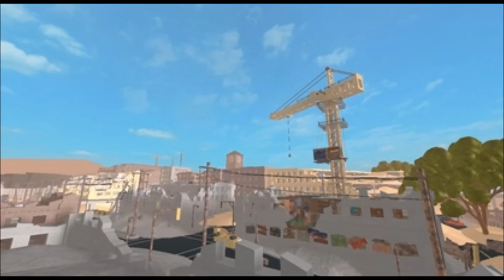Rebelution - Route Around (ATF Radio)